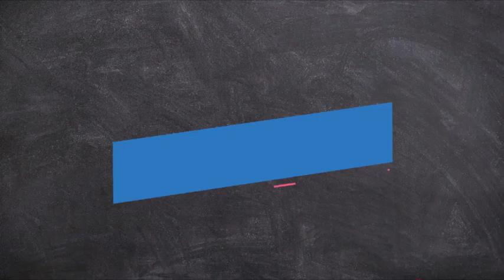Ministros do Supremo ligam para Senadores e fazem ameaças. 28/11